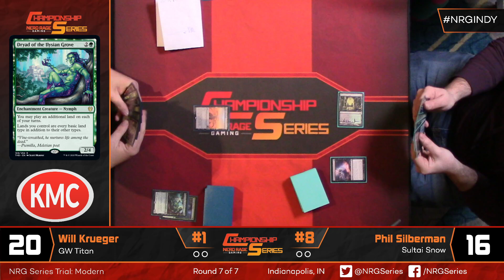NRG Series $5,000 Modern Trial Indianapolis: Quarterfinals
Quarterfinals action from the NRG Series $5,000 Modern Trial at NRGINDY!